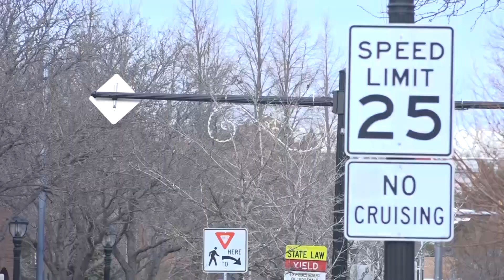The Longmont Pastor - Episode 14: Are Easter Eggs and the Easter Bunny Pagan?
Pastors Nick and Mike discuss the origin of Easter eggs and the Easter bunny, and dispel common misnomers.

Here's a link to the article mentioned in the video: 'Does Easter Come From Ishtar?'